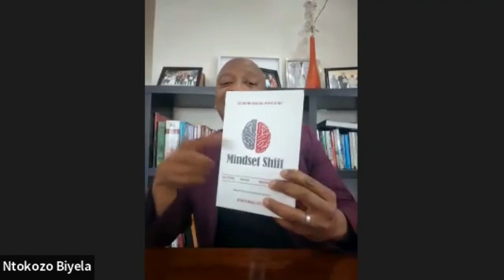Transition from Corporate to Business with Ntokozo Biyela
In this episode, I chat with Ntokozo Biyela a serial entrepreneur, author, columnist and Founder and CEO of Mindset Shift Consulting.  Ntokozo shares the struggles and failures he faced when he started off.  His last role in corporate had been with Unilever.  He emphasises the importance of having business mentors or coaches to help you along the way.  He advises that it is important to know your strengths and skills.  Before you transition take the time to understand yourself and your passions. Grab that drink and enjoy this change conversation

Can follow me on:
IG and FB: @Change Conversations with Mpume